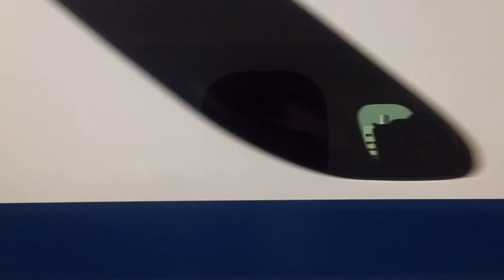【車窓】山陽新幹線広島着発シーン〜Arrived at Hiroshima Sta.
山陽新幹線広島駅付近の車窓動画です。広島に住んでいる人は、楽しめるんじゃないかと思います。

1:45 広島到着 Arrived at Hiroshima Sta.
3:24 広島発車 Departs from Hiroshima Sta.

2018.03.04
iPhone6

‹Natsuoの鉄道チャンネル›